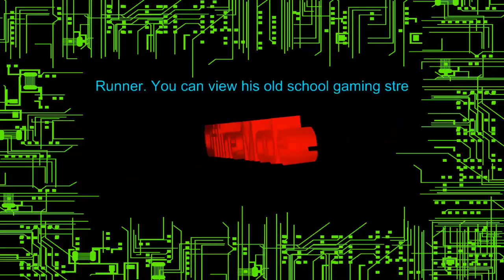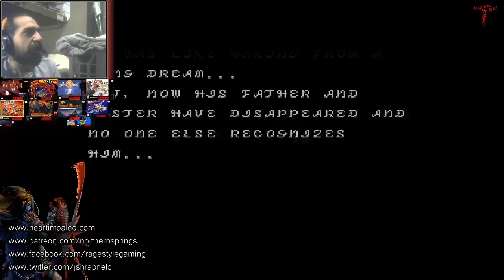Breath of Fire 2 (Beginning)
I began streaming another game - Breath of Fire 2 for the Super Nintendo Entertainment System.
Today we begin the epic adventure of Breath of Fire 2.
(Stream lagged on me, so split into 2 separate streams)